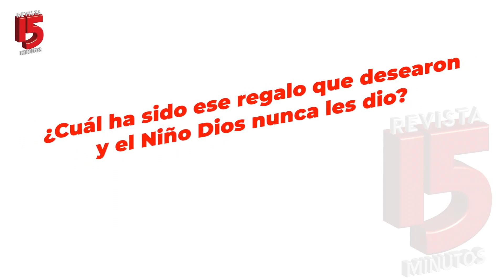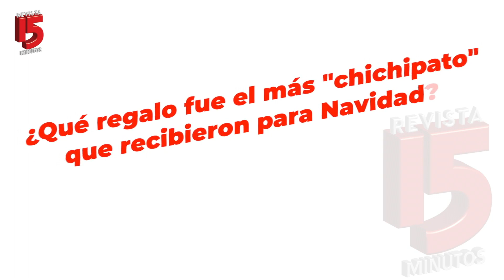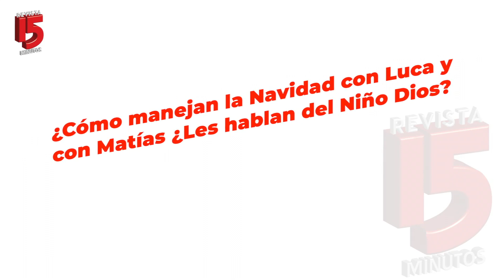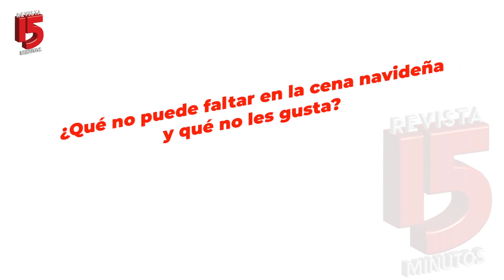Sebastián Vega y su esposa: la ausencia del 'alma de la fiesta' que experimentarán en Navidad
Una de las parejas más queridas de la farándula estuvo compartiendo con nosotros y nos contó cómo planean celebrar esta época navideña

Encuentra lo mejor del entretenimiento nacional e internacional, porque los famosos también son de carne y hueso.